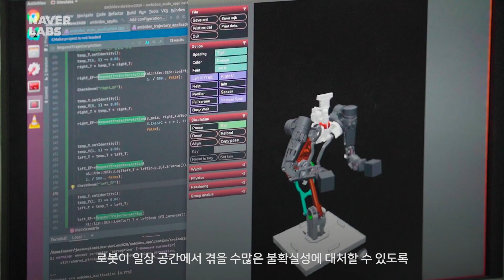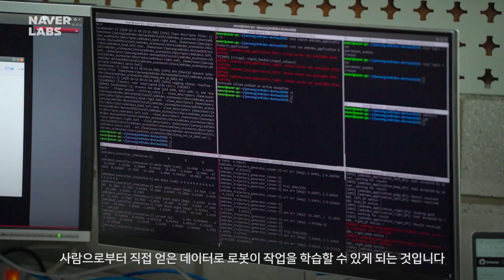AMBIDEX Task Learning Project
한국기술교육대학교와 네이버랩스의 산학협력으로 개발한 앰비덱스는 허리부가 추가되어 작업 반경이 더욱 확장되었고, 센서헤드로 대상을 인식할 수 있으며, 파지 방법을 다양하게 바꿀 수 있는 로봇손인 'BLT 그리퍼'도 장착되었습니다.

외견보다 큰 변화는 사람의 Physical Intelligence를 학습하는 능력입니다. 빵에 잼을 바르거나, 주머니에서 동전을 꺼내는 것과 같은 일은 사람 스스로 의식하지 않고도 쉽게 행할 수 있는 동작이지만 그 과정과 원리를 언어로 설명하거나 프로그래밍하기는 어렵습니다. 네이버랩스는 이를 위해 사람의 힘 조절 능력을 학습 데이터로 추출할 수 있는 앰비덱스 전용 햅틱 디바이스를 개발했습니다.